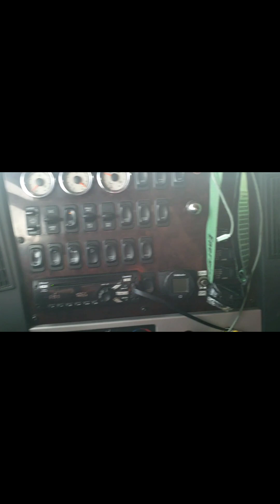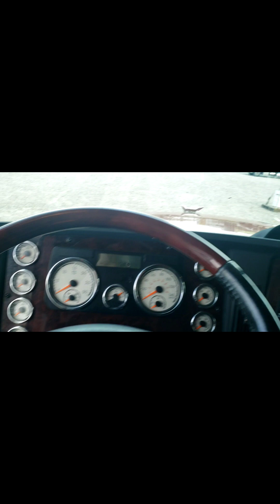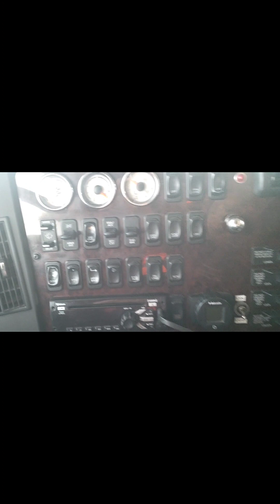A little freight switcheroo, still trucking North.